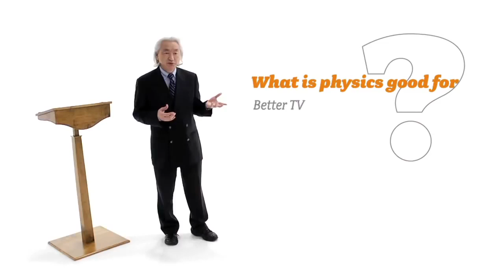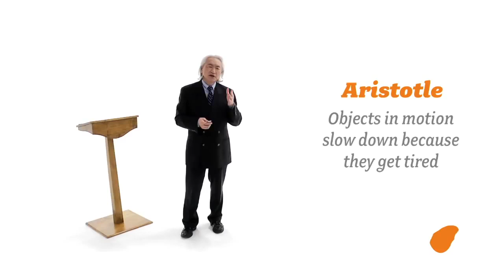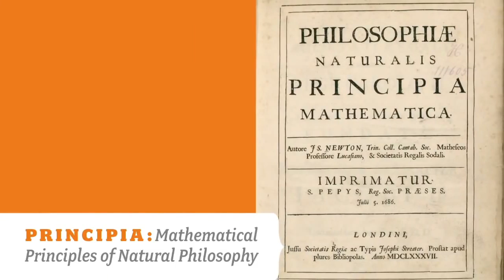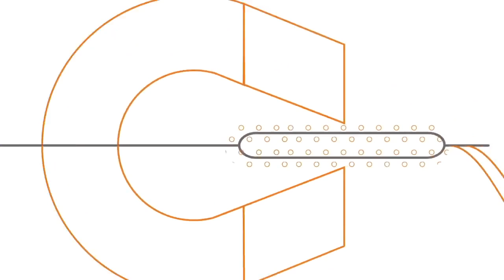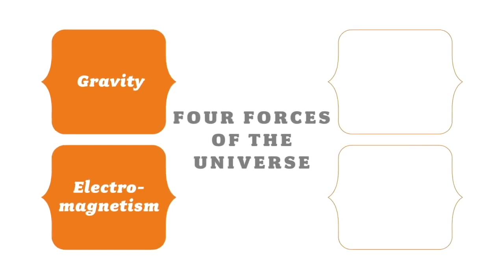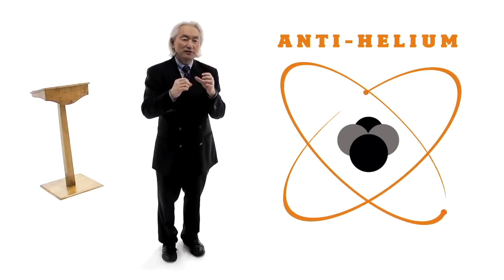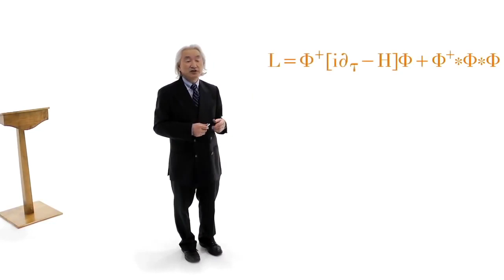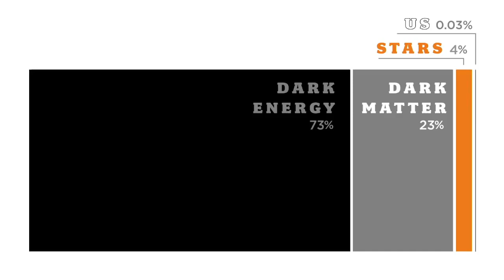Митио Каку Вкратце о Вселенной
Видео 2012 года

Если мои переводы оказались полезными для вас или понравились, буду рад вашей поддержке: